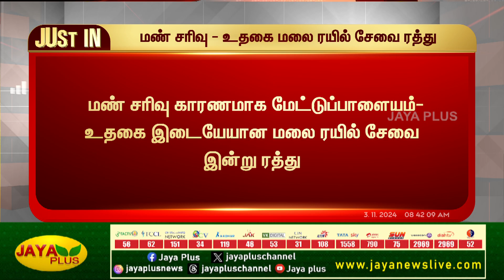Breaking மண் சரிவு - உதகை மலை ரயில் சேவை ரத்து | Kovai | Ooty | Jaya Plus